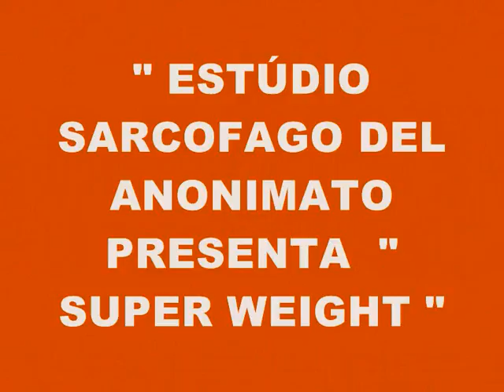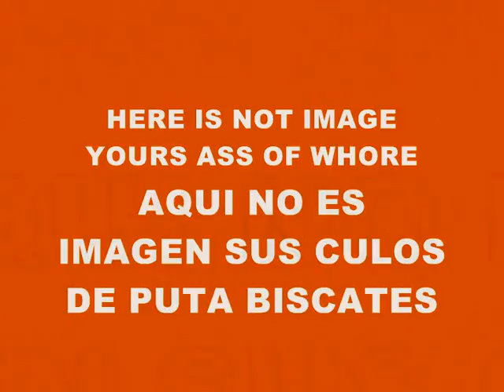MUSIC 3416-SUPER WEIGHT-PRODUCED IN MY PLAYSTATION 2 MARVOK345